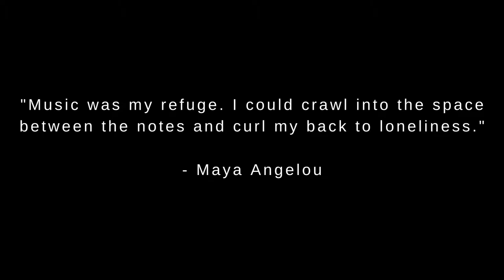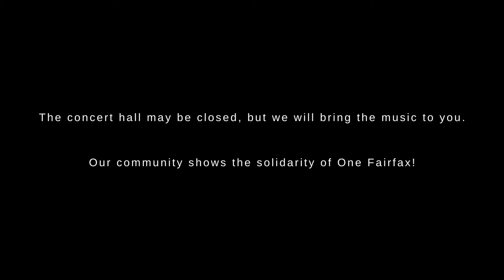Vaughan Williams: The Lark Ascending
Fairfax Symphony Orchestra
Christopher Zimmerman, music director
Janet Sung, violin
Live recording from George Mason University Center for the Arts